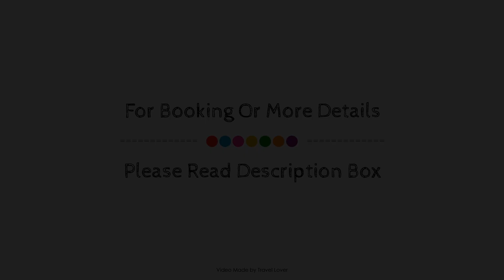The Stafford Hotel London